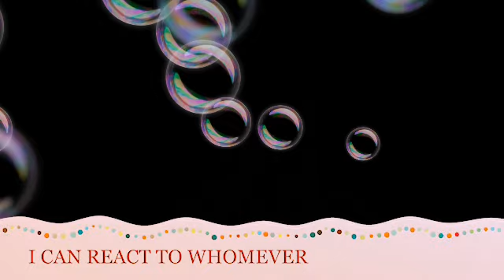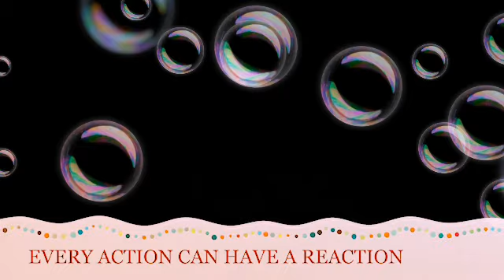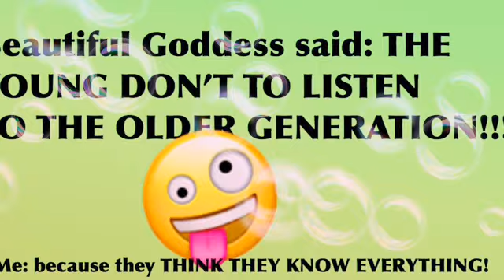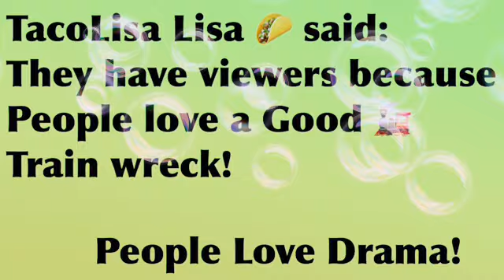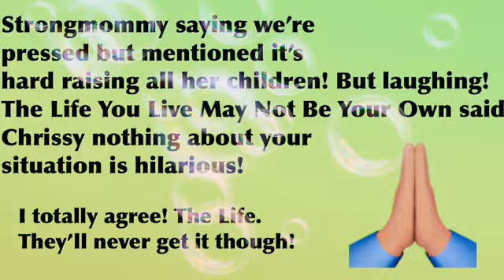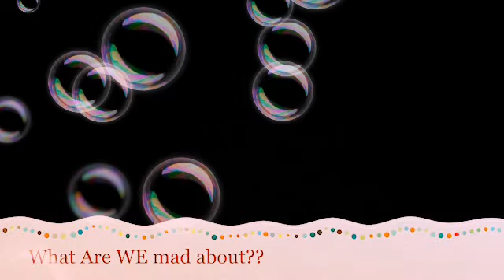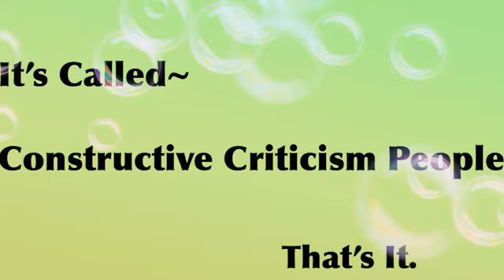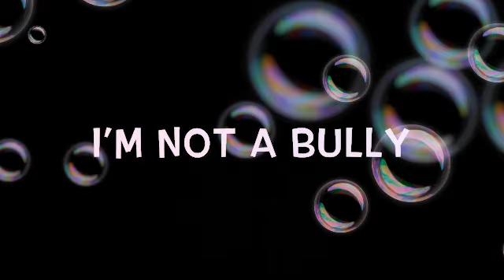Let’s Chit Chat About Reaction Videos|StrongmommyChrissy|Livs Life|My Jazzy Life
Hi Lovies♥️! This is a lil’ chit chat about the sensitive nature of subscribers when it comes to the Youtubers they follow. I mean, I appreciate loyalty but to go as crazy as some of these people have is straight without a doubt 😜 LOCO! I have done reaction videos and people must understand this: THEY ARE ONLY MY OPINIONS! People need to agree to disagree! I have never came in front of the camera nor did a recording asking anyone to please agree with me! I know good & well that I’m dealing with some pre-teens or women who just haven’t grown up! Either way, should you feel the need to STALK my comments section because so many of you have. Many Of y’all are claiming we’re clot chasing. CLOUT CHASING WHAT? I do wish the best of everything to you all! God bless you & keep you today & Everyday! Now, let’s chit chat girl.🙏🏽♥️🙏🏽

I owe NO ONE AN EXPLANATION!!! If you’re interested watch.  If not ,  MOVE ON!!!

I support strong women, especially BLACK WOMEN!  However, when you don’t see a need for change in your life and you are continuing doing the same thing over & over; you no longer need support.  There needs to be an INTERVENTION!!! I’m just saying♥️

Pictures used are my own or found on the internet or

from the Unsplash app.

I edited this video with the IMovie app.

Feel the need to be nasty? (UNDERSTAND THIS IS MY OPINION! )We don’t have that here.  Come here disrespecting you’ll never be able to do it again.  Go on and be blessed♥️